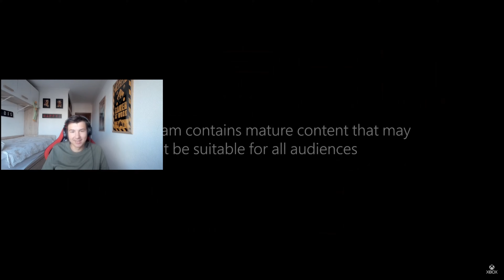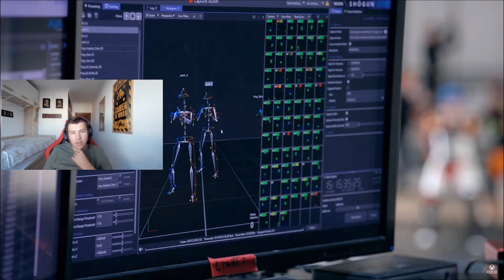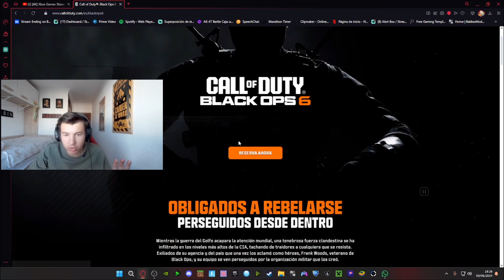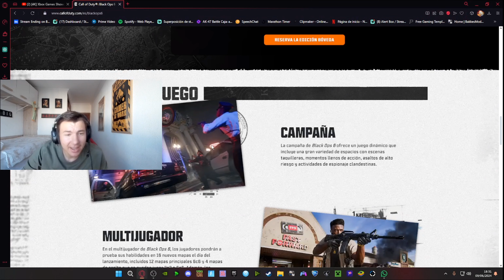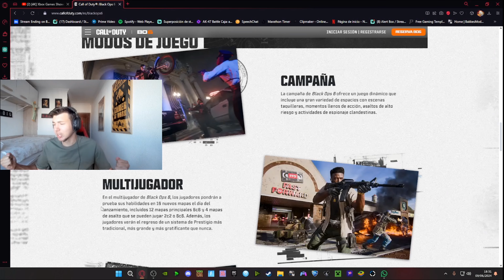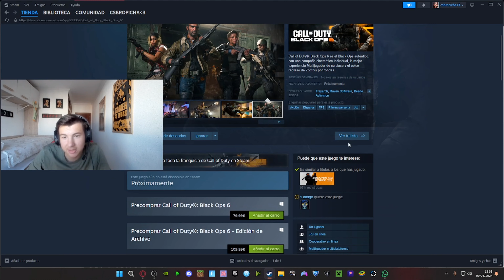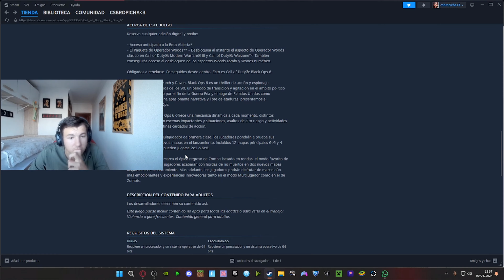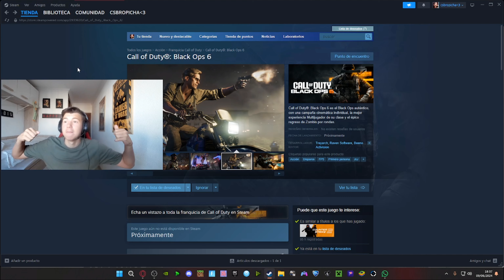🚨LLEGO EL CINE SEÑORES🚨REACCIONANDO TRAILER BLACK OPS 6 🚬🍷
TWITCH ( Pizzagatitoo)
INSTA ( Santi_tnf6) principal
INSTA (Pizzagatitoo6) aviso directo y vídeos NUEVO CANAL DE WHATSAPP EN EL PERFIL

MINIATURA HECHA POR (Rytoo_Koishy)📸

Canales de los cracks ❤️
YOUTUBE (DragolZ)
TWTICH (Guise_RL)